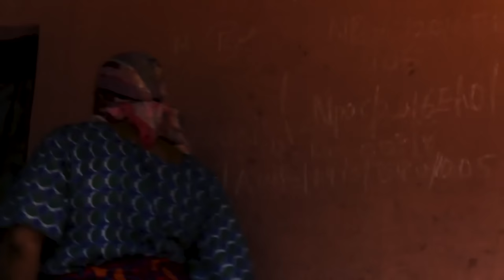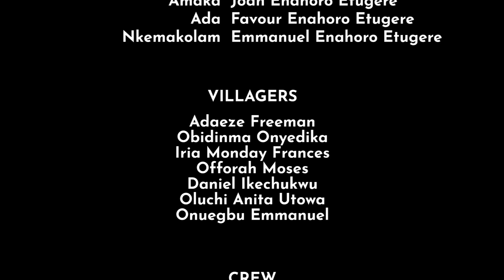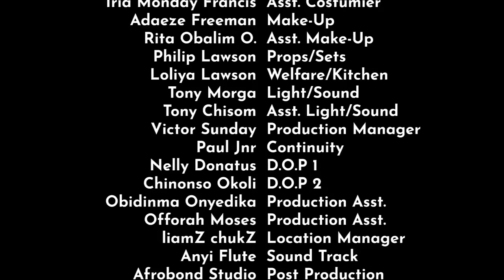She Poisoned Her Step-Daughter's Food Thinking She Will Die But God Saved Her Life/African Movies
In this Nigerian movie, Starring: Rita Arum, Chinwe Isaac, Collins Ejike, Zainab Egwuonwu and other Nollywood actors.